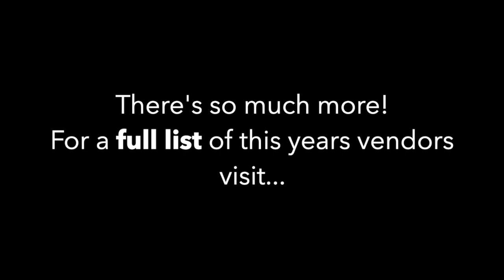Clats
Clatskanie Farmers Market prelude...